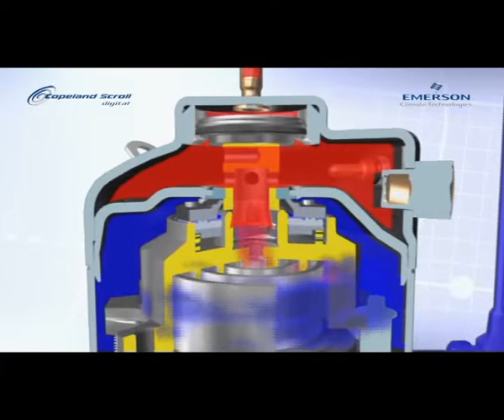Copeland Scroll Digital WL